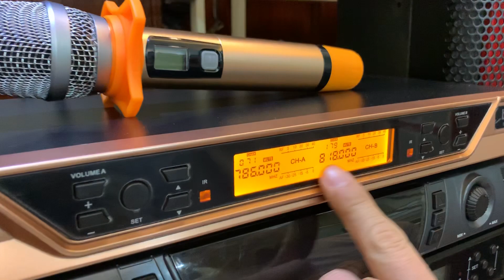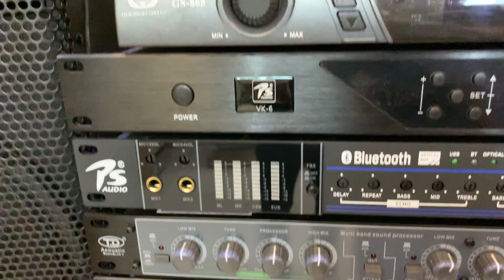Micro không dây bd M8+ , Tes Nhanh hát nhẹ , tiếng hay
Micro không dây bd M8+ , Micro cao cấp nhất , sang trọng , tiếng tuyệt vời
Micro karaoke chuyên nghiệp bd Audio M8+ là một dòng mic đang được giới chuyên môn đánh giá rất cao về chất âm, độ bắt sóng xa và hoạt động ổn định. Chưa hết đây còn là dòng mic tích hợp rất nhiều công nghệ hiện đại tiên tiến nhất hiện nay như cảm biến gia tốc, cảm biến hồng ngoại, tiết kiệm pin, chống hú,...
Hàng nhập khẩu chính hãng, bảo hành 12 tháng.
Diversity tăng, giảm độ nhạy của Micro

Khóa Tone Squelch bảo vệ mạch can thiệp từ RF

Ứng dụng chuyên nghiệp phạm vi rộng với 200 kênh lựa chọn (1600 lựa chọn tần số)

Tần số tự động quét để tìm và thiết lập các kênh tốt nhất

Thiết lập thu phát tự động

Nhận kênh kép, hai micro có thể được sử dụng tại cùng một thời điểm

Màn hình LCD hiển thị kênh, tần số, và trạng thái làm việc khác
Hotline: Zalo : 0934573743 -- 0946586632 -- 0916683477
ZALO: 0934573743